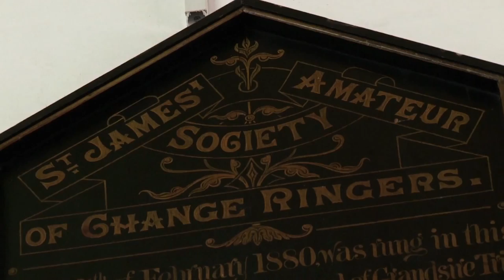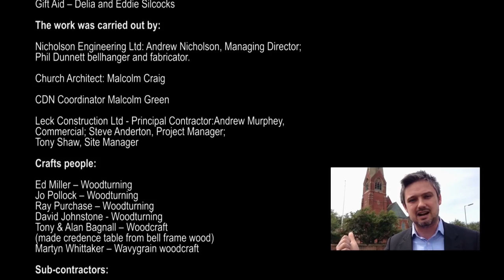St James Restoration Video - Documentary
Documentary Short Film detailing the many people involved at St James's Church, restoring the bells either directly or indirectly located at Barrow In Furness Cumbria. Filmed by us the students from Furness College.

A massive thank you to everyone involved with the filming of this video and all the people involved with St James's church.